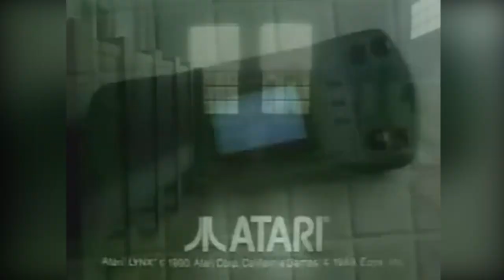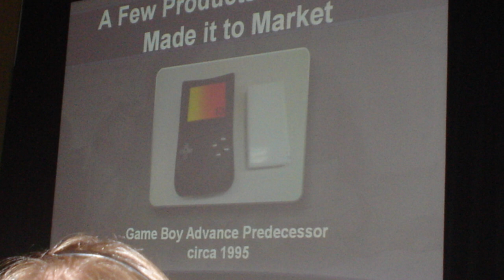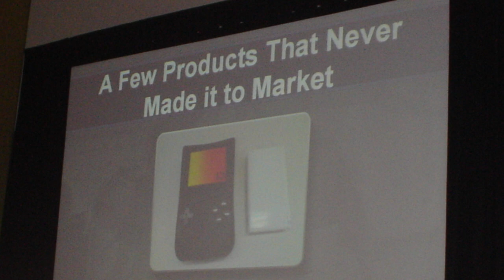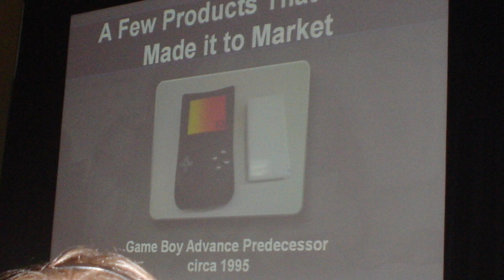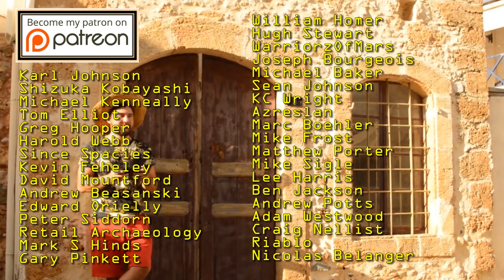The Cancelled Nintendo 32 Console - The History of Project Atlantis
A man in a top hat, with a dashing moustache or a highly distinguished beard, reviews rare video games in his massive collection. Appreciate the finer things in life! Top Hat Gaming Man travels around the globe, playing the best games for the handhelds around the world. The best games are like fine wines and only get better with age. Today, Top Hat Gaming Man talks about project atlantis, the cancelled Nintendo system